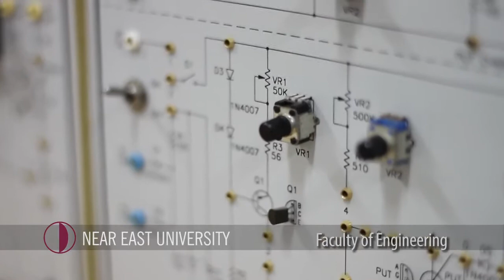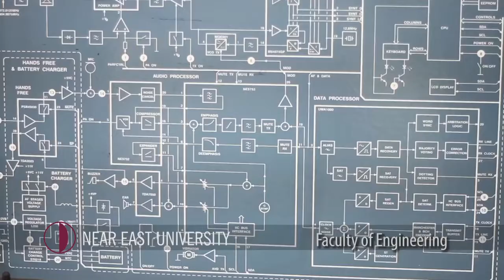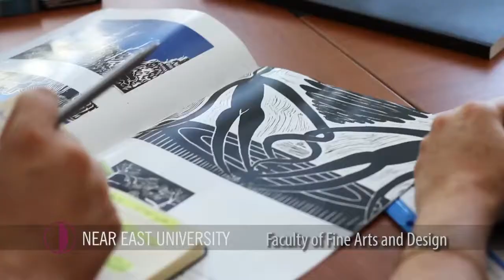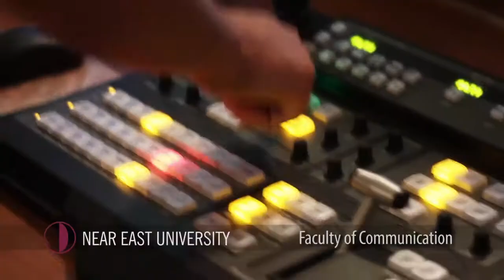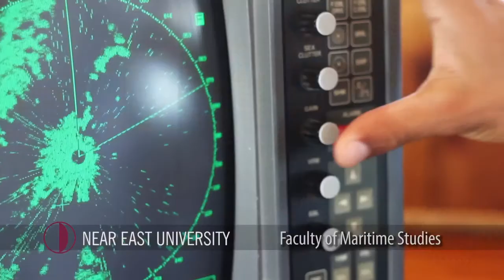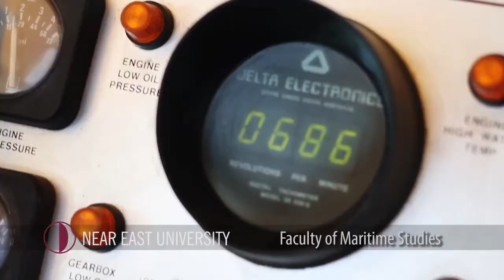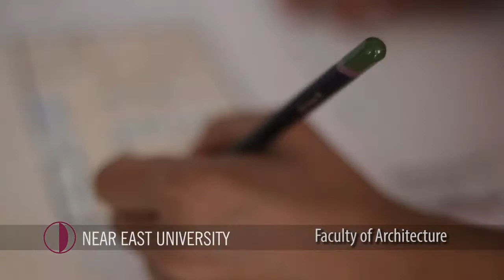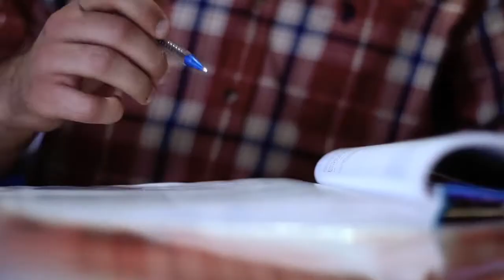Near East University: Faculties